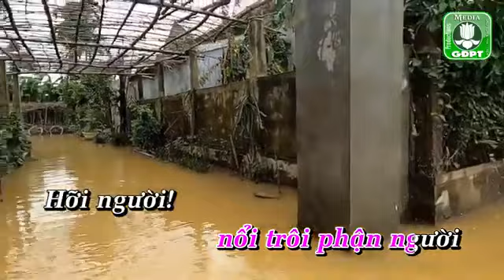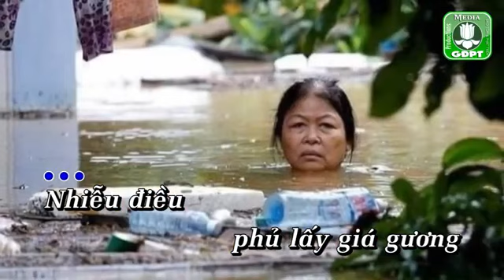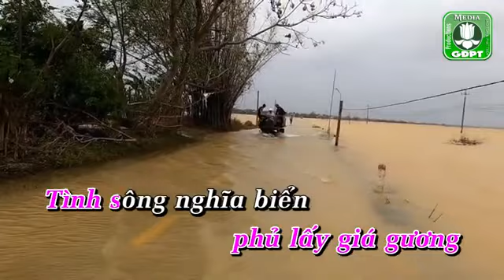NHIỄU ĐIỀU PHỦ LẤY GIÁ GƯƠNG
Dân ca theo Ca Dao Việt Nam.
Sáng tác: Đức Quảng.
Hòa âm: Đặng Dung.
Trình bày: Đặng Dung và Nhóm "bè" Gia Đình Phật Tử.
Nguồn: Kênh NHẠC GĐPT.